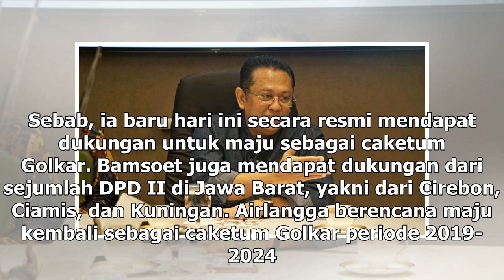Suara Media | Bamsoet Bakal Sowan ke Airlangga Sebelum Maju Caketum